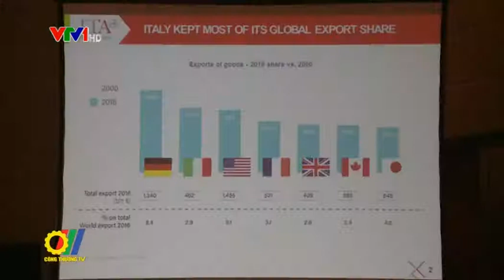Tăng cường hợp tác kinh tế - thương mại Việt Nam – Italia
Vừa qua, Diễn đàn Doanh nghiệp Việt Nam – Italia 2017 do Đại sứ quán Italia tại Hà Nội đã phối hợp với Bộ Công Thương Việt Nam tổ chức. Quan hệ hợp tác kinh tế thương mại, đầu tư giữa Việt Nam và Italia ngày càng được củng cố, tăng cường và phát triển mạnh mẽ qua các năm. Việt Nam hiện là đối tác hợp tác chiến lược quan trọng của Italia tại khu vực Châu Á - Thái Bình Dương...